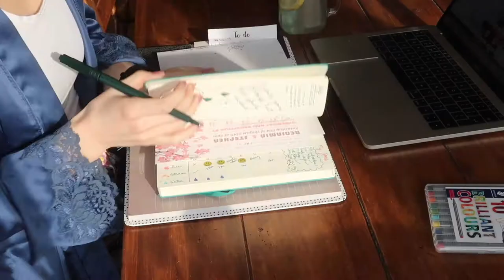WHAT I EAT IN A DAY! Study & Home HIIT Workout!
Hey friends!

Welcome back to today's video! Taking you through what I eat in a day while studying (such fun). When I am not as active as usual because I'm stuck at my desk basically 12 hours a day, this is how my routine looks! Give or take some sneaky squares of dark choccie (YUM!) Who else has a sweet tooth?

Be sure to let me know what your favourite go to study/work snacks are!

Sinéad
X